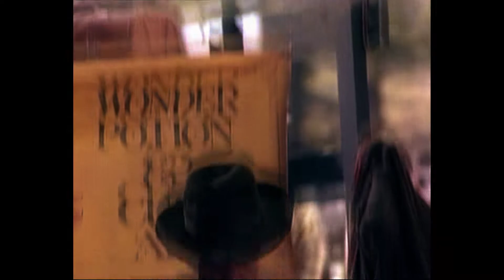Paul McCartney - Say, Say, Say (Music Video)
i don't really like this song but i love the music video they made for it, so i thought it'd be cool to make this